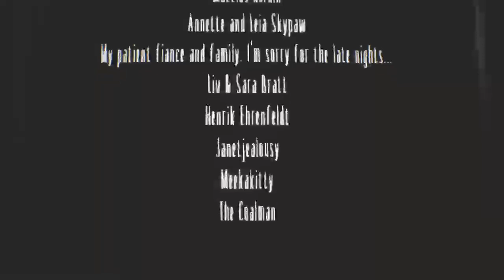a terrible reveal | little nightmares dlc ending vod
I play Little Nightmares DLC and have an ok time